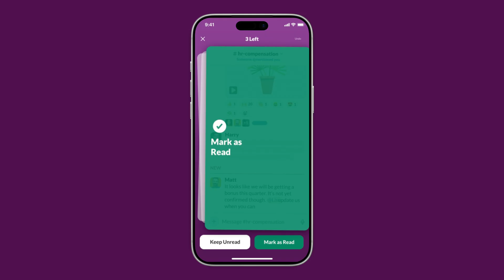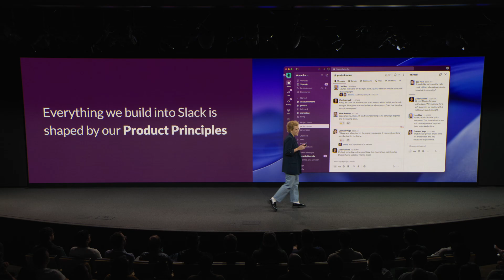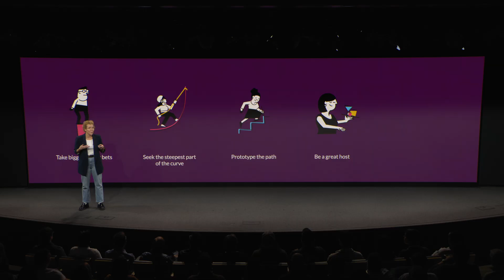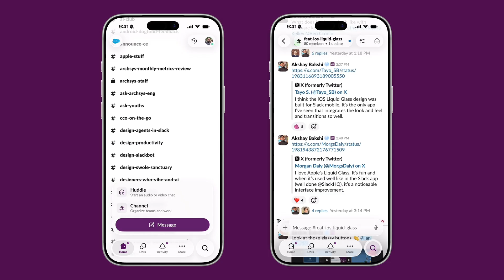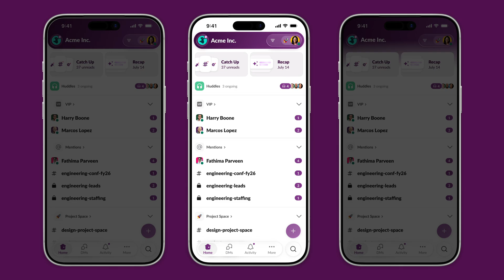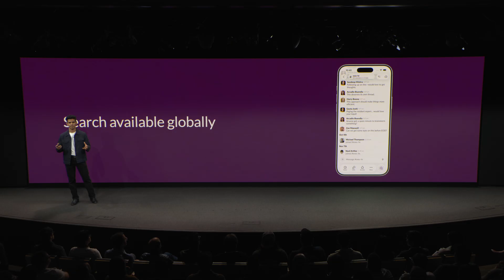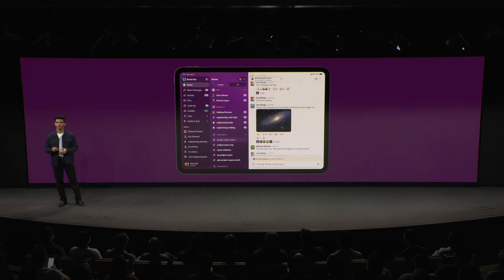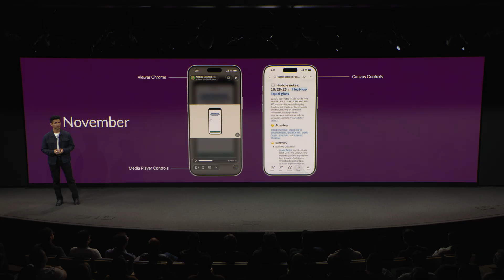Liquid Glass Showcase: Slack | Meet with Apple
Find out how Slack reimagined their app experience for the new design and Liquid Glass. In this session, Jaime DeLanghe and Akshay Bakshi share how Slack's product philosophy, design strategy, and strategic integration of native controls deliver a more delightful and efficient user experience.

This session was originally presented as part of the Meet with Apple activity “Showcase: Learn how apps are integrating the new design and Liquid Glass”

To explore additional sessions, appointments, and workshops, view the full schedule of Meet with Apple activities worldwide.